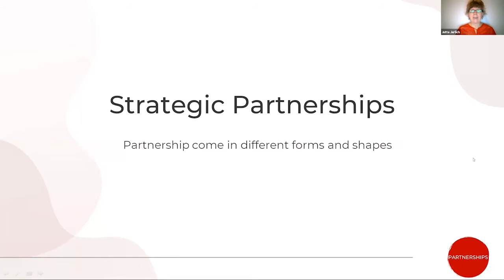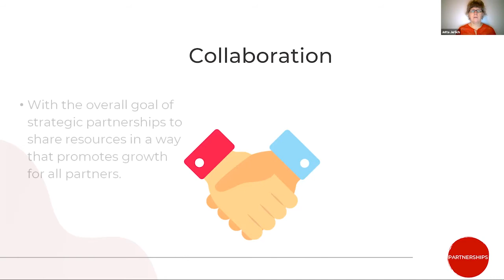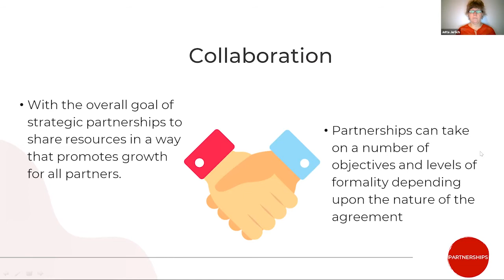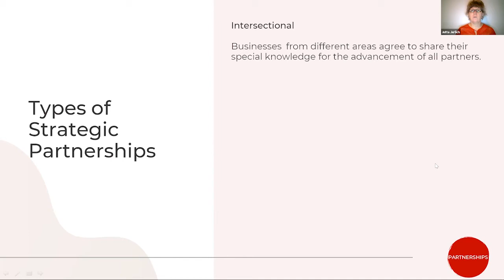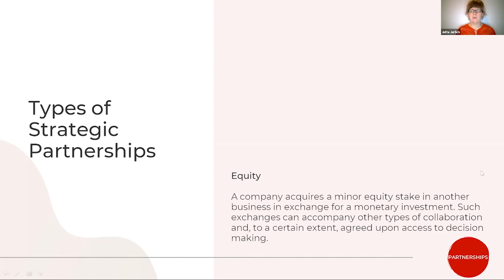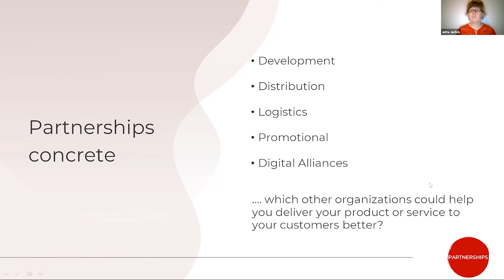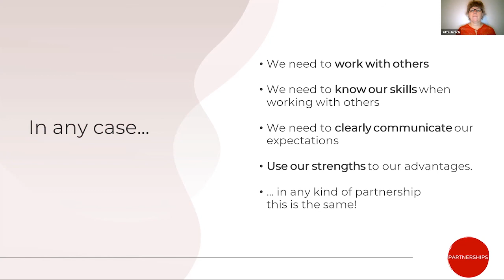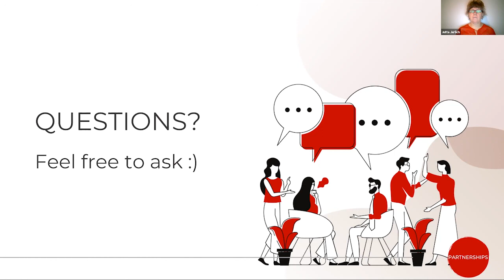[collabcocreate] stop PARTNERSHIp part 4: Strategic partnership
This part introduces strategic partnerships. Jutta talks about the different types of partnerships, their importance and shares her experiences.